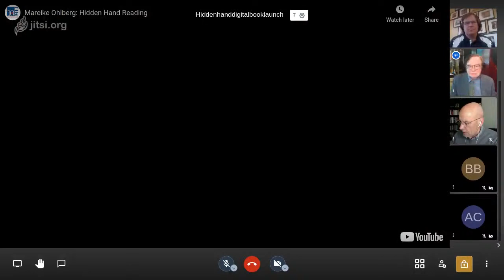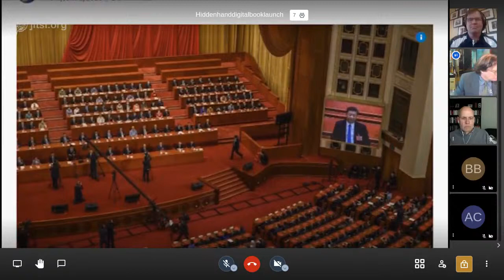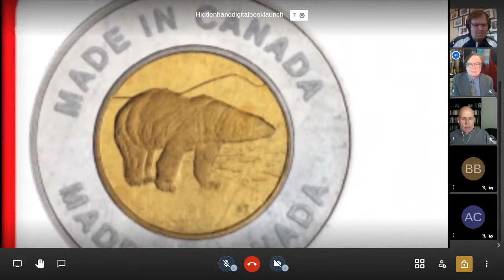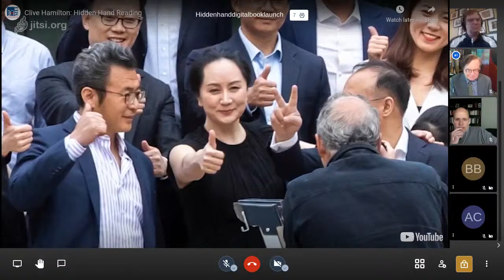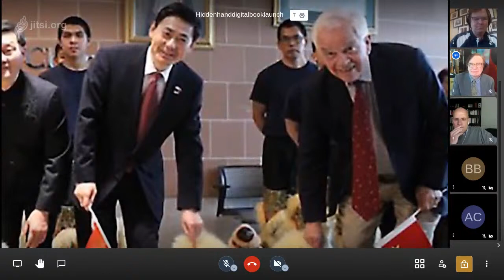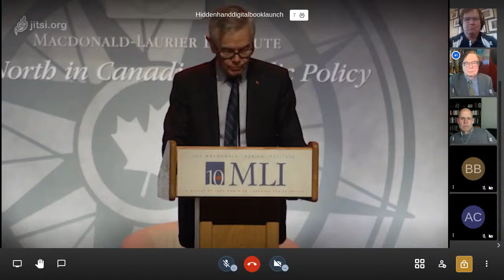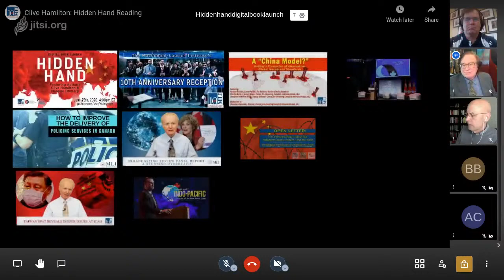Hidden Hand: Digital Book Launch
Authors Hamilton and Ohlberg will discuss the Chinese Communist Party's global program of subversion and the threat it poses to democracy.

The Chinese Communist Party is determined to reshape the world in its image. The party is not interested in democracy. It sees only a bitter ideological struggle with the West, dividing the world into those who can be won over, and enemies. Many political and business elites have already been lured to their corner; others are weighing up a devil's bargain.

Through its enormous economic power and covert influence operations, China is now weakening global institutions, aggressively targeting individual corporations, and threatening freedom of expression from the arts to academia. At the same time, Western security services are increasingly worried about incursions into our communications infrastructure.

To shed light on these issues, MLI is hosting the digital book launch for Clive Hamilton and Mareike Ohlberg’s new landmark study, Hidden Hand: Exposing How the Chinese Communist Party is Reshaping the World.

At this online event, authors Hamilton and Ohlberg will be discussing the Chinese Communist Party's global program of subversion and the threat it poses to democracy, including Canada's, with MLI Senior Fellow Charles Burton.

Event Details

Time: 4 pm - 5:15 pm EDT (convert to your local time here)
Location: This is an online event. We will share the link with registered attendees.

Opening Remarks
- Brian Lee Crowley, MLI’s Managing Director
- Dean Baxendale, President and Publisher, Optimum Publishing International

Presenters
- Clive Hamilton, co-author of Hidden Hand: Exposing How the Chinese Communist Party is Reshaping the World and author of Silent Invasion: China's influence in Australia
- Mareike Ohlberg, co-author of Hidden Hand: Exposing How the Chinese Communist Party is Reshaping the World

Moderator
- Charles Burton, MLI Senior Fellow

Book Launch Special

Purchase a printed copy of Hidden Hand: Exposing How the Chinese Communist Party is Reshaping the World and get a free copy of the e-book and free shipping and handling on your printed book ( $31.95 in savings total!)

Just want a printed copy?

Just want a digital copy?